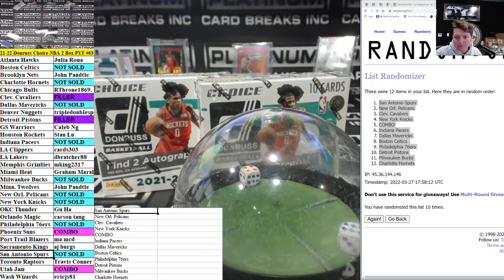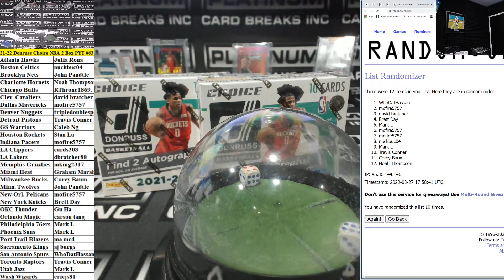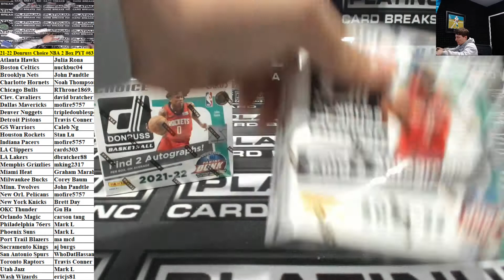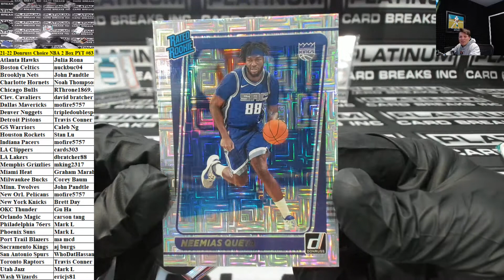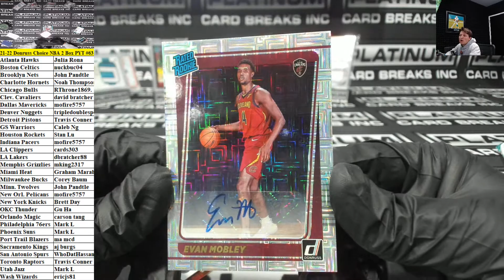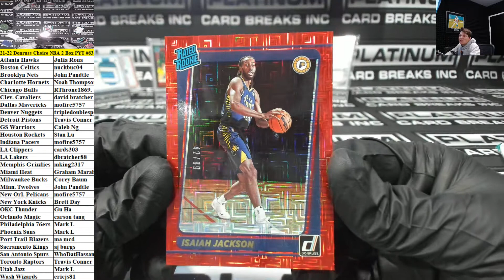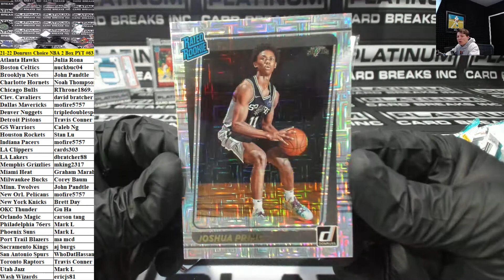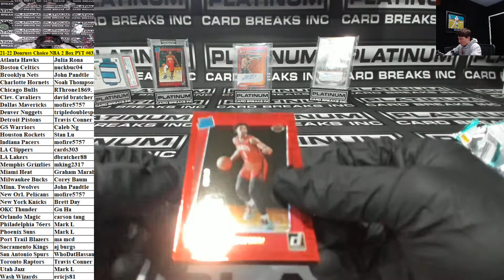2021-22 Panini Donruss Choice Basketball 2 Box Pick Your Team #63